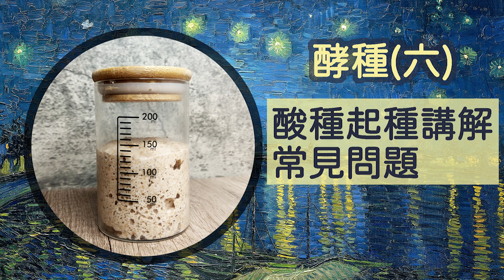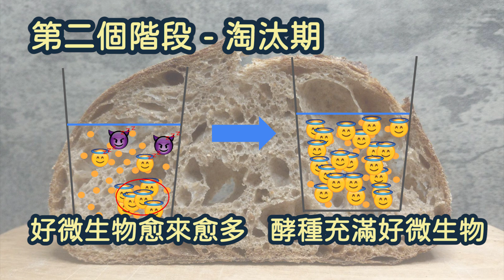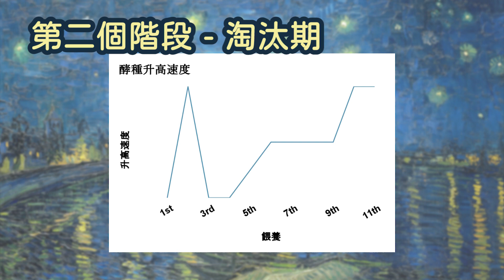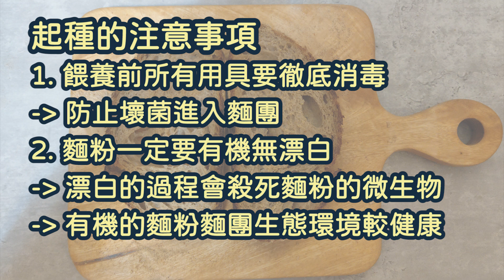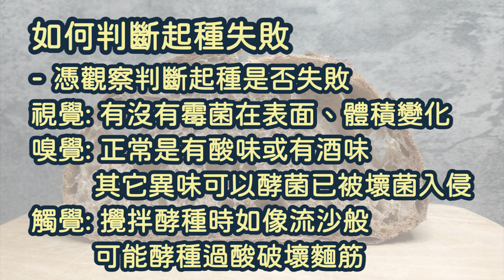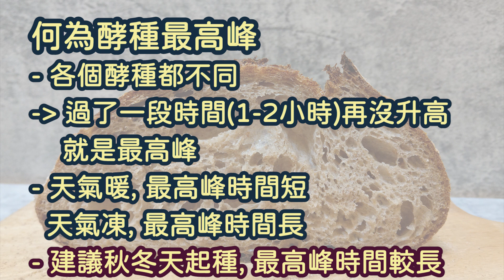麵包研究室(25)一 酸種起種講解及常見問題 (The explanation of sourdough starter & FAQ)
上一集記錄起種過程,今集會解釋起種過程中究竟發生甚麼事, 之後再討論起種的常見問題。